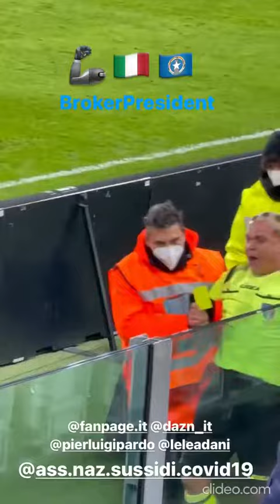Sforza invade il campo della Juve